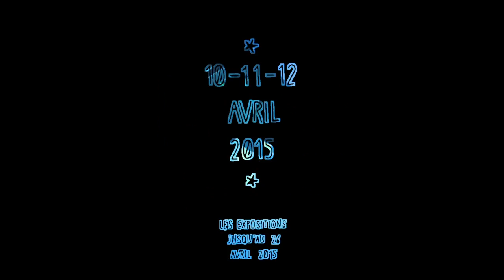PULP Festival 2015 [teaser 1]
PULP Festival / La bande dessinée au croisement des arts
10, 11 & 12 avril 2015 / les expositions jusqu'au 26 avril 2015  / en complicité avec ARTE
Premier festival européen de création pluridisciplinaire autour de la bande dessinée, Pulp Festival rassemble les artistes de la planche et du plateau, les spectateurs et lecteurs dans de nouveaux territoires exploratoires, et réinvente une relation à l’œuvre. Ici la solitude de l’auteur et celle du lecteur laissent place à l’expérience collective, offrant une autre manière pour l’auteur de penser son art et pour le lecteur d’ouvrir sa bulle.
Film réalisé dans le cadre d'un partenariat avec l'École Nationale des Arts Décoratifs
par Margaux Bigou, Flore Gervais & Nicolaï Meltchakov